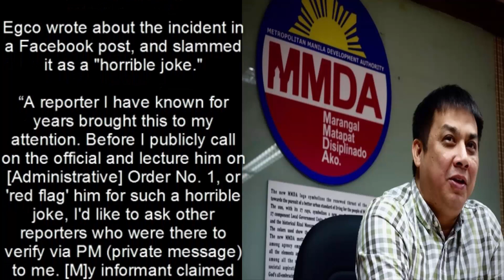MMDA official jokes about shooting 'negative' journalists